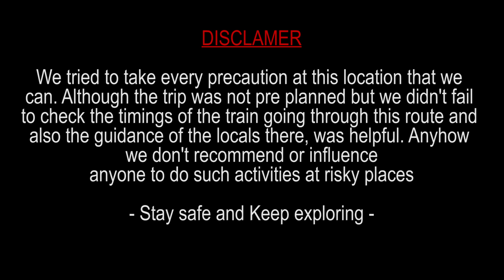WHAT DO WE LIVE FOR?? LIVE IN THE MOMENT || Visual treat || Waterfall || Mighty Sahyadri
@KKMWINDIA While most of our days, weeks and even years are spend in work responsibility and stress, then what's the point what do we live for? We live for those magical moments moments

special thanks - @rohitlc-TalesofaBiker
Shot on DJI Air 2s
Sony A7m3
Oneplus 8T

Editing Software
Adobe premiere software

Video by -